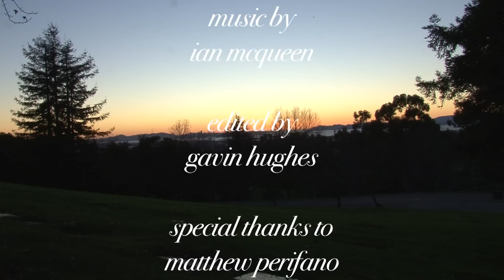Cloudy - Short Film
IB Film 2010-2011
International High School of San Francisco

Directed by Hannah Tarver-Saunders
Starring Gavin Hughes
Story Written by Isabel Miller-Bottome
Cinematography by Danielle Bultman
Edited by Gavin Hughes

~~LETS GET SOME HD UP IN DIS BITCH~~